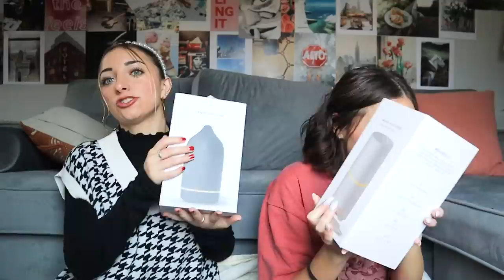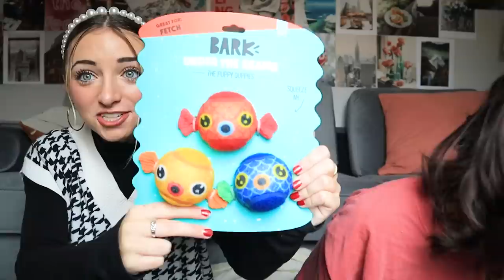What We Got for CHRiSTMAS 2021 | Brooklyn & Bailey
Happy Holidays everyone!!!  Despite half of the siblings living away from home, we were all able to get together as a family this year and celebrate! We had such a blast giving each other the coolest gifts and enjoying our time together! What did you get for Christmas? 👇🏻

Y’all know we have done the “What We Got for Christmas” videos since we started our channel in 2013! So of course we had to do it again this year! We had an "grown up" Christmas this year, getting more mature gifts since we are out of college and Bailey is married now! Some of the fun items we got were new book series, computer cases, our favorite cereal and so much more! My dad, of course, had to pop in with his annual "nobody knows what he's getting us" dad gift and it was soooo cool!

* Candle Melts “Rysand”
* SMELLSLIKEBOOKS Candle Melts “Book Lover”
* SMELLSLIKEBOOKS Candle Melts “Rowan”
* BriarWick Rowan Candle- Inspired by Throne of Glass
* BriarWick Rhysand Candle- A Court of Thorns & Roses Inspired
* MirusCandles Aelin Soy Candle | Throne of Glass Inspired Candle
* Trodat Custom Stamp
* Shatter Me Book Series
* Smart Warmer
* Vitruvi Stone Diffuser
* Vitruvi Move Diffuser
* Island Getaway Essential Oils
* Lagunamoon Premium Essential Oils
* Life Cereal
* MOSISO Laptop Sleeve
* Michael Kors Wallet
* Billie Shaving Razor Start Set
* BARK Focal Laptop Dog Toy
* goDog, Dragon Squeaker Dog Toy
* D KING D KING Octopus Squeaky Dog Toy
* BARK Puppy Guppies
* MewaJump Dog Chew Toys “Green Cactus”
* Pineapple Dog Toy Interactive Dog Toy
* Settlers of Catan - Seafarers Board Game Expansion
* Zip Closure Fanny Pack
* Febreze Car Air Freshener
* Oral-B Toothbrushes
* Innerneed Silicone shower brush
* Wooden Bag Organizer
* Exploding Kittens Card Game

Hope you are all enjoying your holiday break, and we wish you all the best for a very happy new year! What did you get for Christmas/Hanukkah this year?

❤️'s - Brooklyn